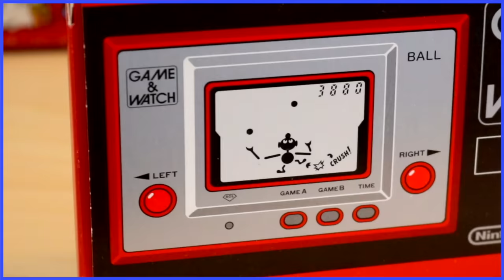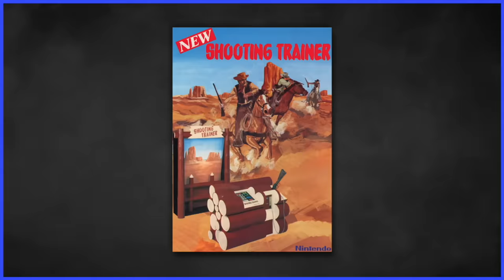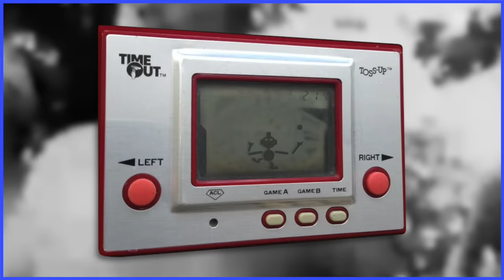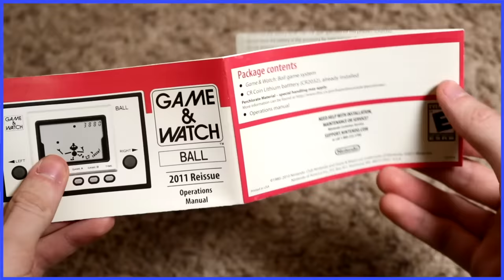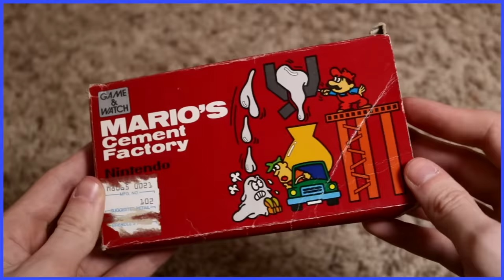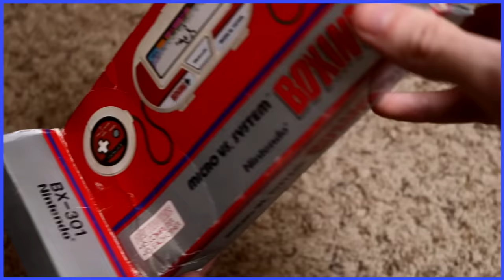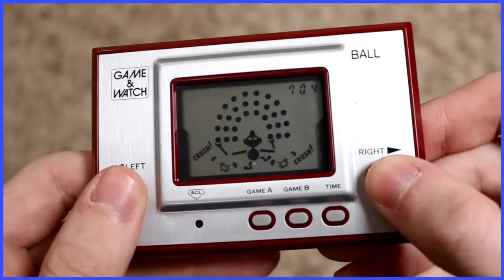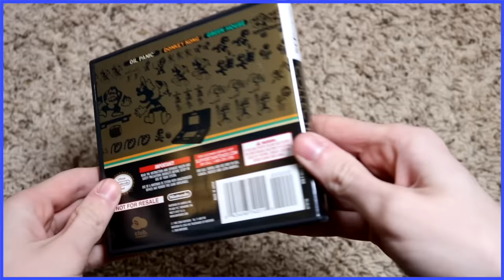Game & Watch - Scott The Woz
Scott talks about the Game & Watch two days shy of its 40th anniversary and he didn't even realize it!!

"Fever (Dr. Mario)" from Super Smash Bros. Melee
"Flat Zone" from Super Smash Bros. Melee
"Stage Theme" from Nazo no Murasamejou (The Mysterious Murasame Castle)
"Museum" from Game & Watch Gallery 2
"Mario's Cement Factory" from Game & Watch Gallery 4
"Museum (Games)" from Game & Watch Gallery 2
"Flat Zone 2" from Super Smash Bros. Brawl
"Title Theme" from Game & Watch Collection
"Donkey Kong 3" from Game & Watch Gallery 4
"Ball" from Game & Watch Gallery 2
"Music Room" from Game & Watch Gallery 4
"Ending Theme" from Super Mario Land